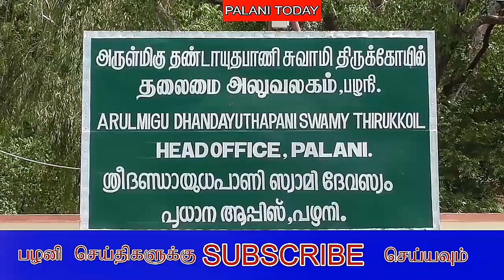தமிழக அரசுக்கு நன்றி தெரிவித்த கோவில் ஊழியர்கள்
பழனி தமிழ்நாடு திருக்கோவில் தொழில்நுட்ப பணியாளர்கள் சங்கம்